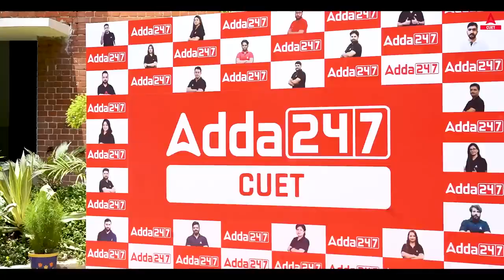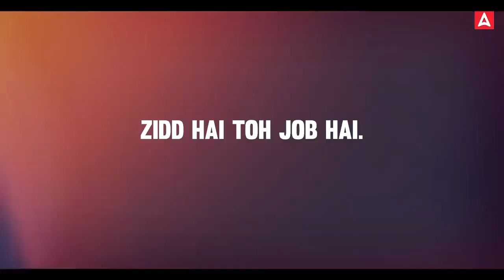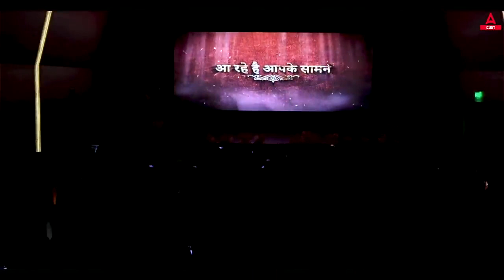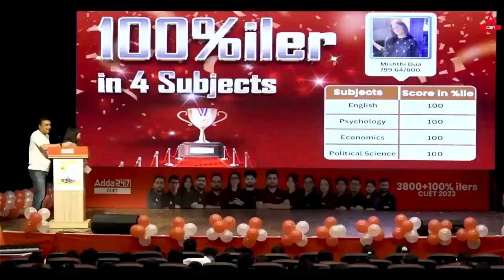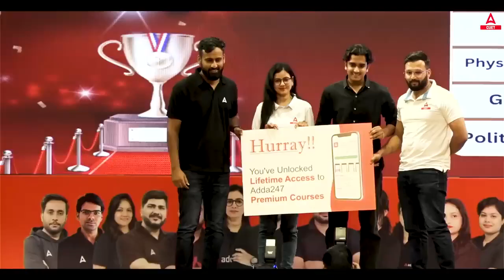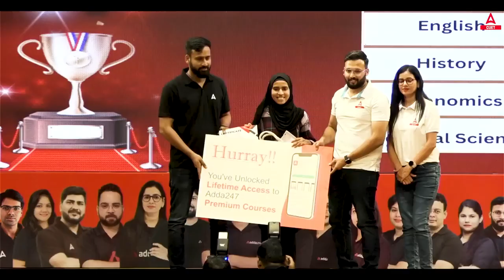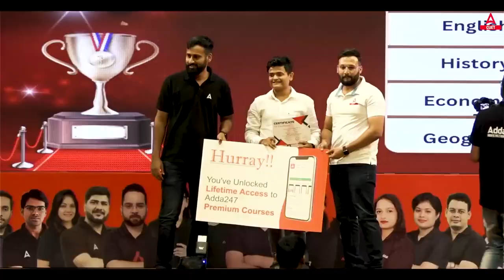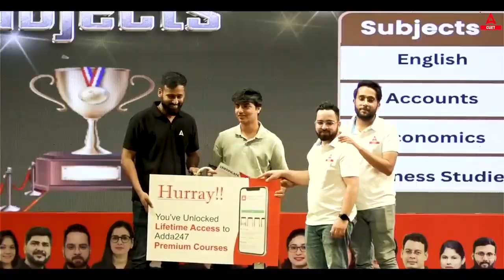THANK YOU CUET 2023 BATCH❤️❤️ 𝗦𝗥𝗖𝗖 𝗠𝗘𝗘𝗧 𝗨𝗣